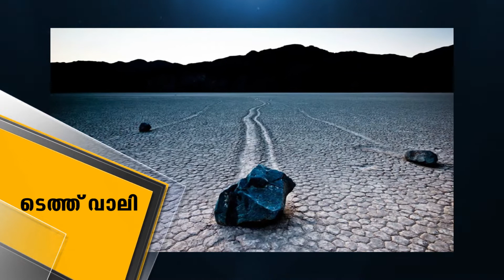THE MOVING ROCKS| THE CAPSULES | STRANGE THINGS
One of the interesting thing in our universe  you've probably never heard before.  the moving rocks in death valley.
Scientists have been studying and tracking the movement of these rocks for decades.Some of the rocks weigh more than 600 pounds.One early theory suggested that dust devils were behind the mysterious movement.After obtaining special permits, scientists placed their own rocks in Death Valley.And then the scientists equipped their boulders with GPS trackers.The stones recorded movement and velocity, and scientists used them to study the movement of the actual stones in Death Valley to prove their theory.